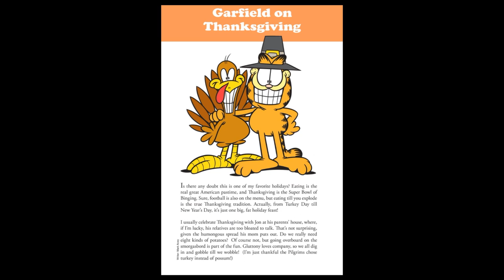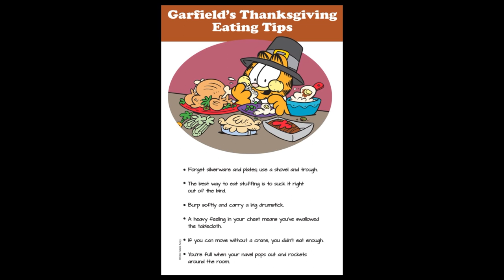Garfield Issue 19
19th Issue of Garfield. Enjoy!